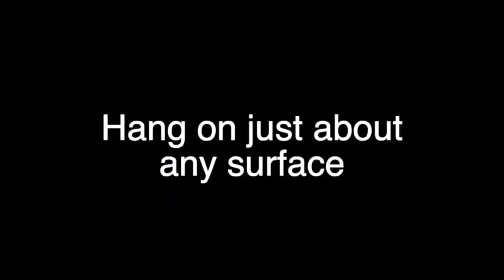Make photo wall instantly without tapes, tacks or drills! Damage free wall mounting solution-MAGNETO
New innovative solution to hang your art damage free on any surface- Use Magneto. Just stick on any surface, place your art with our magnet!

Hang your art, print, paper, notes, postcard, swatches, flags, banners... just about anything instantly!! No art damage, no nails or tools, no drill, no frame. The fun and versatile Iconic magneto is a combination of easily removable and reusable magnetic stickers and strong magnets.

First time in India- solution to all decor and wall safe worries.